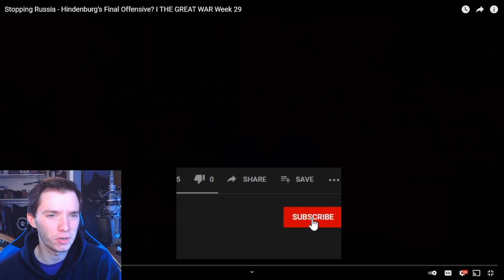Historian Reacts - Stopping Russia - Hindenburg's Final Offensive? I THE GREAT WAR Week 29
the great war reaction